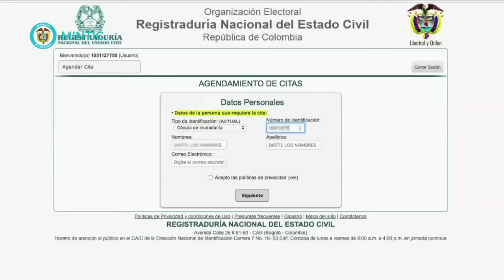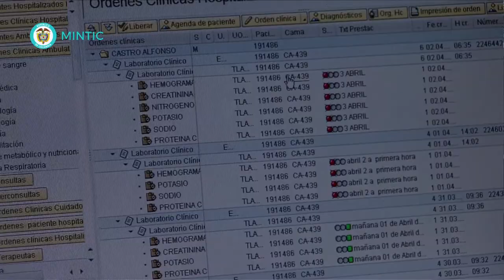Justicia Digital C35-N3